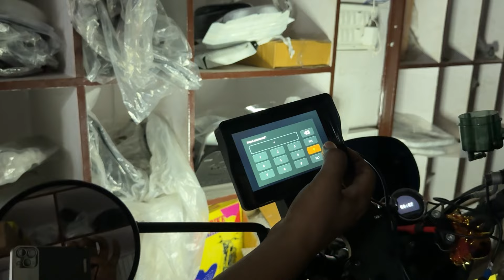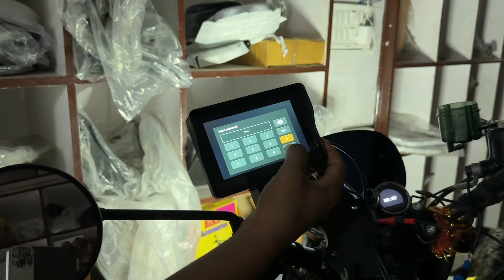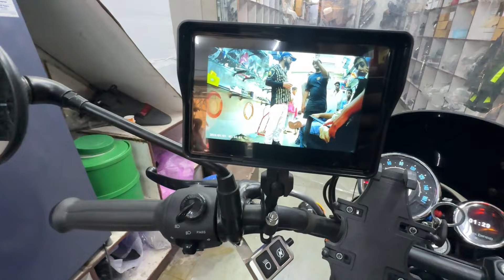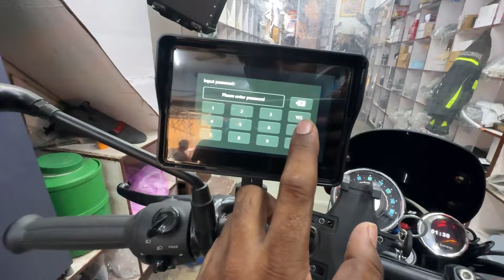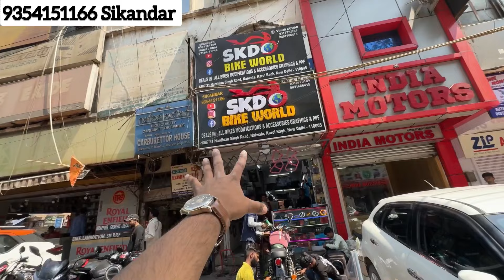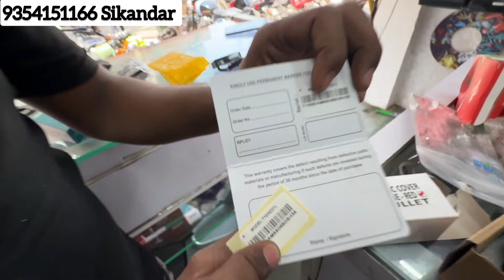Royal Enfield meteor 350 modifications & Accessories’s